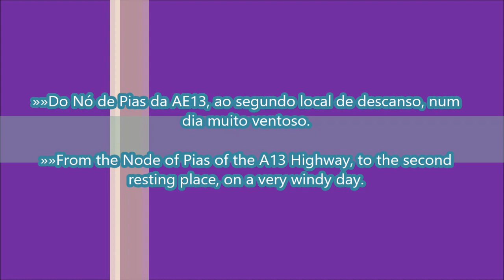Pedalada de Domingo 13.1 (Versão 1) - Sunday biking 13.1 (Version 1)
Versão sem música, só com o ruído do vento quando a grande velocidade.

Pedalada realizada entre: Pintado - Vale Carneiro - Manobra - EN238 - Portela de Nexebra - Salgueiral - Estrada Principal da Serra - EN348 - Rubária - Pias - Raposeira - Telheiro - Telheiro de Baixo - Touco - Alviobeira - Manobra - Vale Carneiro - Pintado.

Version whitout music, only whit the noise of the wind when at elevated speed.

Biking held between: Vale Carneiro - Manobra - NR238 - Portela de Nexebra - Salgueiral - Main Road of the Hill - NR348 - Rubária - Pias - Raposeira - Telheiro - Telheiro de Baixo - Touco - Alviobeira - Manobra - Vale Carneiro - Pintado.